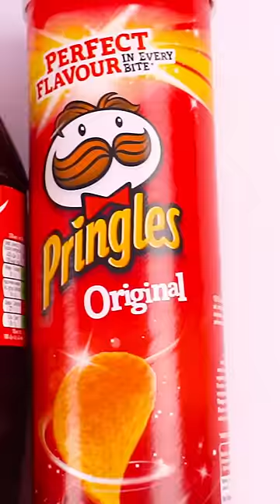Rainbow ASMR Snacks vs White TEETH! 🌈